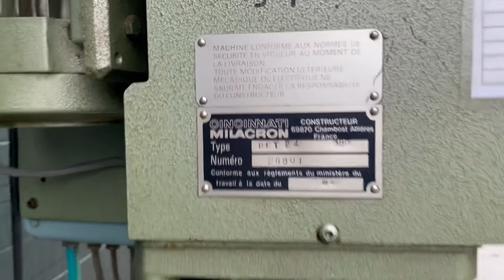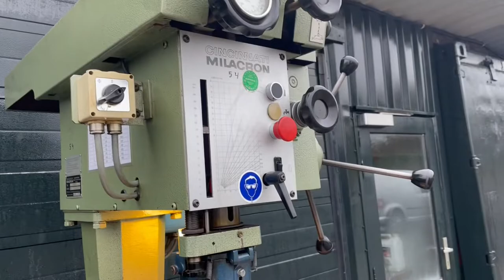Cincinnati Milacron PFT24 Power Feed Milling Machine Mill Fräsmaschine Fräse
Cincinnati Milacron PFT24

Power feed
Big table 590x295MM
Milling head in hight adjustable
SK30 Intake
Coolant pump
Machine light
70-2300 RPM
380V 3 Phase

Make sure you follow the channel to stay up to date!